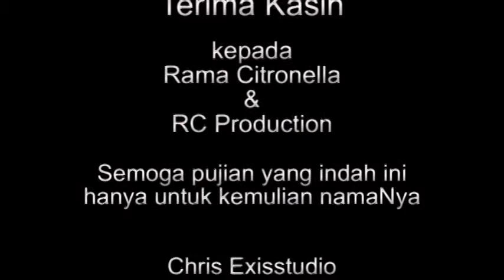PADA YESUS' with lyric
DATANG PADA YESUS

Datang pada Yesus
Minta apa yang diperlukan dari-Nya
Dia kan menjawab
Dia kan berikan melebihi s’galanya

Itu yang aku rasakan
Saat ku datang dan berdoa pada-Nya
Yang kudapatkan kasih dari-Nya
Nyata dalam kehidupan ini

Reef:
Sungguh aku merasa Kau selalu ada dengan ku
Dan sungguh ku merasa kasih sayang-Mu Tuhan
Dengan apa ku dapat balas semua kebaikan-Mu

Tak ada sesuatu yang dapat aku berikan
Sebagai persembahan yang berarti bagi-Mu
Kuserahkan hidup ini
Pakai aku Tuhan tuk melayani-Mu